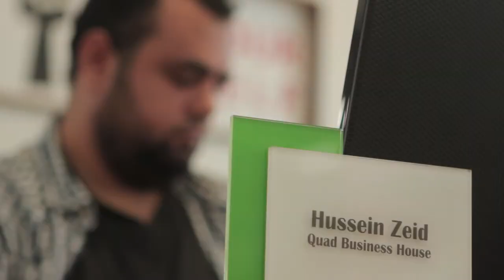حسين زيد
درسَ حسين زيد تكنولوجيا المعلومات في جامعة بيروت العربية، ثم حصل على ماجستير في الإعلام من جامعة الجنان في طرابلس. يقول، "أحببتُ الإعلام منذ كنت صغيراً، وزادت ميولي نحوه خلال المرحلة الثانوية ومشاركاتي في العمل المدني، ثم تحولت الميول الى عمل مارسته بعد التخرج مباشرة في عدد من القنوات التلفزيونية".
عمل حسين بعد التخرج كمدير مكتب لإحدى المحطات التلفزيونية الفلسطينية العاملة في لبنان، حيث حصل على فرصة العمل نتيجة نشاطاته السابقة في المجال الإعلامي وبمساعدة بعض أصدقائه الذين سبقوه للعمل الاحترافي في الإعلام.
التفتَ حسين الى الإعلام الرقمي والاجتماعي في ظل توجه عام نحو عالم الرقميات بدأ منذ  العام 2011 تقريباً كما يقول، وعلى هذا النحو أسّس شركة لخدمات التواصل الاجتماعي بالشراكة مع مساهمين من السعودية والكويت، واستمر بالعمل فيها حتى عام 2014 حين افتتح شركة للإعلام الرقمي بالشراكة مع ثلاثة من أصدقائه، شارك كل منهم بخبراته ووضعها في خدمة معينة تقدمها الشركة في مجال الإعلام الاجتماعي أو الانتاج التلفزيوني أو التصميم الجرافيكي أوبرمجيات الانترنت.
يقول حسين، "الجميل في شركتنا أنها مكونة من فلسطينيين ولبنانيين، فعادة ما تسقط النزعة العنصرية لدى الإنسان المتعلم والذي عمل في مجال المجتمع المدني واحتك بثقافات عدة، حيث يكون الانسجام في هذه الحال مبني على أساس الشخصية والخبرات بصرف النظر عن الهوية والانتماء".
رغم أنه فلسطيني الهوية لم يواجه حسين مشاكل قانونية في تأسيس الشركة، يقول، "للأمانة ثمة تسهيلات في هذا الإطار، فيكفي أن تكون فلسطينياً مقيماً في لبنان لتستطيع تسجيل الشركة في أحد المستويات المعتمدة لتسجيل الشركات قانونياً".
ويتابع القول، "من الصعوبات التي واجهناها خلال تأسيس الشركة توفير التمويل المطلوب، ولكن حصلنا أخيراً على دعم مادي من مؤسسة تقدم قروضاً دون فائدة، إضافة لمساهمتنا نحن الشركاء الأربعة بالتمويل".
من التحديات الأخرى الحالية التي تواجه حسين ورفاقه، وجود مقر الشركة في منطقة البدّاوي بمدينة طرابلس، وهي منطقة فقيرة تقع على أطراف المدينة، ما يُصعّب على بعض الزبائن القدوم الى الشركة. يقول حسين، "عوضّنا هذا الجانب بمساعدة غرفة الصناعة والتجارة ومشروع بيات، حيث قدموا مكاتب وخدمات للشركات الناشئة في طرابلس، في الحقيقة جاء هذا المشروع في المكان والوقت المناسبين لاحتضان الشباب وتشجيع المشاريع بعد انتهاء الأحداث الأمنية الصعبة في المدينة والتي استمرت نحو ثماني سنوات".
يتابع حسين الحديث عن بعض الصعوبات التي يواجهها في العمل، "من التحديات الأخرى التي نواجهها أحيانا، التنميط أو القولبة السائدة في المجتمع اللبناني، فقد نخسر زبوناً ما بسبب لهجتنا الفلسطينية فحسب، وهذا تحد ليس بمقدورنا تغييره أو التغلب عليه، ربما يحتاج الى جهد مطوّل من قبل منظمات المجتمع المدني والحكومي، وربما يمكننا التخفيف من هذه الظاهرة من خلال تقديم خدمات ذات جودة عالية، ما يساعد في تسويقها بغض النظر عن هويتنا".
بعد تأسيس الشركة الإعلامية حصل حسين على ماجستير في الإعلام من جامعة الجنان في طرابلس، والتي اختار متابعة الدراسة فيها بسبب إقامته وعمله في المدينة من جهة، ولأن قسم الإعلام في الجامعة مشهود له بالكفاءة والجودة من جهة أخرى.
يقول حسين، "حين كنا طلاباً في الجامعة، شاركنا بنشاطات وأطلقنا أعمالاً ما تزال مستمرة الى الآن، وهي تهدف لتوضيح الصورة الحقيقية للاجىء الفلسطيني، وتساعده في توصيل أفكار وهواجس الشباب الفلسطيني، وتشجعه على العمل والنشاط".
ويتابع القول، "مشكلة اللاجىء الفلسطيني في لبنان ليست خارجية فقط أو تنحصر ببعض القوانين وما الى ذلك، بل هناك مشكلة داخل المجتمع الفلسطيني نفسه، حيث يجب على الشباب السعي وبذل مزيد من الجهد، فالفرص موجودة ولكن يجب على الشباب محاولة الخروج من المشاكل التي باتوا محصورين فيها داخل المخيمات".
يرغب حسين بمتابعة دراسته لنيل درجة الدكتوراه من بلد أجنبي، لاكتساب مزيد من الخبرة في بيئة تعليمية وثقافية جديدة، وللتعرف على أناس وطرق تفكير مختلفة. "الدراسة العليا بعد مرحلة البكالوريوس لها لذة خاصة، حيث يقرر الطالب متابعة دراسته برغبته الخالصة ودون الضغوط الاجتماعية والعائلية التي يتعرض لها عادة عند دخول الجامعة".